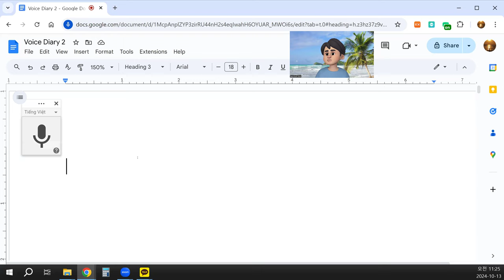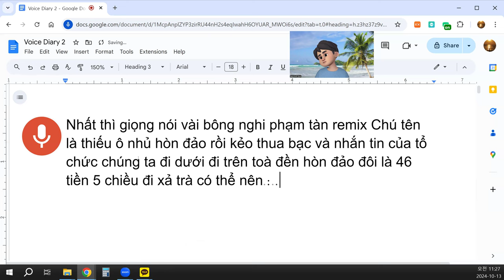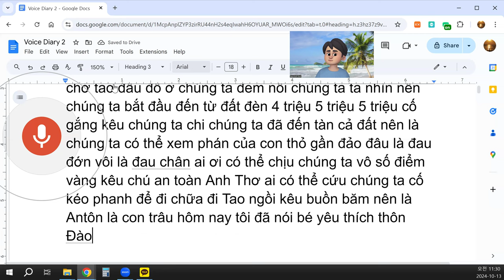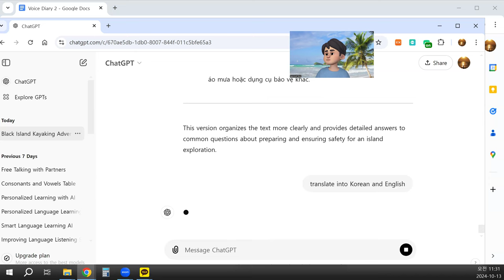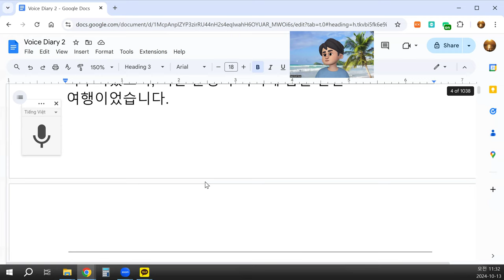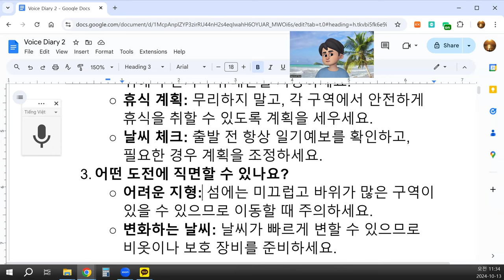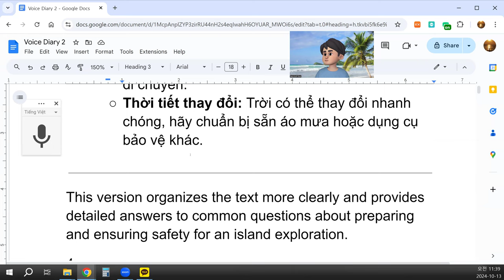Chúng ta nên chuẩn bị những gì cho chuyến đi khám phá hòn đảo?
Cuộc hành trình khám phá hòn đảo:
Hôm nay, chúng tôi đã có một chuyến đi tuyệt vời đến hòn đảo, nơi mà tôi và mọi người trong nhóm đã lên kế hoạch từ trước. Khi bắt đầu chuyến đi, chúng tôi nghĩ đến việc khám phá mọi ngóc ngách của đảo. Hòn đảo đôi này có diện tích khoảng 46 nghìn mét vuông, và chiều dài từ đầu đến cuối là khoảng 5 km. Khi đến đảo, chúng tôi đã thưởng thức trà và rượu, một trải nghiệm thật đặc biệt giữa khung cảnh thiên nhiên hoang sơ.
Sau đó, chúng tôi nghỉ ngơi và ăn trưa nhanh với các món nhẹ và nước trái cây. Hành trình khám phá tiếp tục với việc đi bộ quanh đảo, ngắm nhìn cảnh đẹp và tận hưởng không khí trong lành. Khi di chuyển, nhóm đã phối hợp chặt chẽ và cẩn thận để đảm bảo an toàn cho tất cả mọi người. Một số thành viên có dấu hiệu mệt mỏi, vì vậy chúng tôi đã lên kế hoạch nghỉ ngơi thường xuyên để lấy lại sức.
Chúng tôi cũng gặp một vài thử thách như địa hình đá gồ ghề, nhưng nhờ sự kiên trì và sự chuẩn bị kỹ lưỡng, chúng tôi đã vượt qua và tiếp tục hành trình. Khi đến một khu vực gần bờ biển, chúng tôi phát hiện ra dấu chân của con thỏ, có thể là một trong những loài động vật hoang dã sống trên đảo.
Vì an toàn là yếu tố hàng đầu, chúng tôi luôn giữ liên lạc với nhau, đảm bảo không ai bị lạc hoặc gặp nguy hiểm. Cuối cùng, chúng tôi đã hoàn thành chuyến đi với nhiều kỷ niệm đẹp, và đây chắc chắn là một hành trình đáng nhớ.

Một số câu hỏi thường gặp và trả lời:
Đồ ăn và nước uống: Hãy mang theo đủ thức ăn nhẹ và nước để duy trì năng lượng trong suốt chuyến đi.
Trang bị an toàn: Đừng quên áo phao, bộ sơ cứu và các thiết bị liên lạc phòng khi khẩn cấp.
Trang phục và giày dép: Mặc quần áo thoải mái, phù hợp với thời tiết, và đi giày có độ bám tốt để di chuyển dễ dàng trên địa hình đá.
Chúng ta cần lưu ý điều gì để đảm bảo an toàn?
Giữ liên lạc thường xuyên: Sử dụng bộ đàm hoặc điện thoại di động để giữ kết nối với nhóm.
Lên kế hoạch nghỉ ngơi: Đừng cố gắng quá sức. Lên kế hoạch nghỉ ngơi ở các điểm an toàn để giữ sức khỏe cho mọi người.
Theo dõi thời tiết: Luôn kiểm tra dự báo thời tiết trước khi khởi hành và điều chỉnh kế hoạch nếu cần.
Chúng ta có thể gặp phải những thách thức gì?
Địa hình khó khăn: Đảo có thể có những khu vực đá gồ ghề, dễ trượt, vì vậy hãy cẩn thận khi di chuyển.
Thời tiết thay đổi: Trời có thể thay đổi nhanh chóng, hãy chuẩn bị sẵn áo mưa hoặc dụng cụ bảo vệ khác.

This version organizes the text more clearly and provides detailed answers to common questions about preparing and ensuring safety for an island exploration.
4o
You said:
translate into Korean and English
ChatGPT said:
ChatGPT
Here’s the translation of the proofread text into Korean and English:

Korean Translation:
섬 탐험 여행:
오늘 우리는 오랫동안 계획해온 섬으로의 멋진 여행을 다녀왔습니다. 여행을 시작할 때 우리는 섬의 모든 구석구석을 탐험해 보기로 했습니다. 이 쌍둥이 섬의 면적은 약 46,000㎡이며, 섬의 길이는 약 5km입니다. 섬에 도착하자마자 우리는 차와 술을 즐겼는데, 이 자연의 풍경 속에서 정말 특별한 경험이었습니다.
이후 우리는 잠시 쉬며 가벼운 식사와 과일 주스를 마셨습니다. 그리고 다시 섬을 걸으며 아름다운 풍경을 감상하고 신선한 공기를 즐겼습니다. 이동할 때 우리 그룹은 모두 협력하고 안전을 최우선으로 하여 조심스럽게 움직였습니다. 일부 멤버들은 약간 피로해 보였기에, 우리는 체력을 회복할 수 있도록 자주 휴식을 취하는 계획을 세웠습니다.
우리는 바위가 많은 지형과 같은 몇 가지 도전에 직면했지만, 철저한 준비 덕분에 모든 장애물을 극복할 수 있었습니다. 해안 근처로 이동했을 때, 우리는 섬에 사는 야생 동물 중 하나인 토끼의 발자국을 발견했습니다.
안전이 가장 중요한 요소이므로, 우리는 항상 서로 연락을 유지하며 누구도 길을 잃거나 위험에 빠지지 않도록 했습니다. 결국 우리는 많은 추억과 함께 이 여행을 마무리했으며, 이는 분명히 기억에 남을 만한 여행이었습니다.

자주 묻는 질문과 답변:
섬 탐험을 위해 무엇을 준비해야 하나요?
음식과 물: 탐험 동안 에너지를 유지할 수 있도록 가벼운 간식과 충분한 물을 준비하세요.
안전 장비: 구명조끼, 구급 상자, 비상 연락 장비를 잊지 마세요.
옷과 신발: 날씨에 맞는 편안한 옷을 입고, 바위 지형에서도 쉽게 움직일 수 있는 신발을 신으세요.
안전을 보장하기 위해 어떤 점에 유의해야 하나요?
지속적인 연락 유지: 그룹과의 연락을 유지하기 위해 무전기나 휴대폰을 사용하세요.
휴식 계획: 무리하지 말고, 각 구역에서 안전하게 휴식을 취할 수 있도록 계획을 세우세요.
날씨 체크: 출발 전 항상 일기예보를 확인하고, 필요한 경우 계획을 조정하세요.
어떤 도전에 직면할 수 있나요?
어려운 지형: 섬에는 미끄럽고 바위가 많은 구역이 있을 수 있으므로 이동할 때 주의하세요.
변화하는 날씨: 날씨가 빠르게 변할 수 있으므로 비옷이나 보호 장비를 준비하세요.